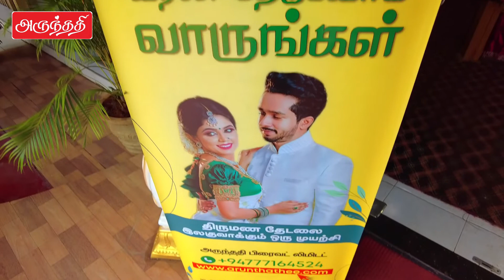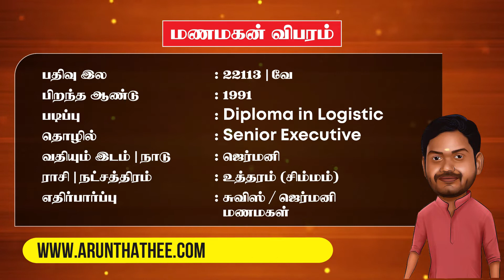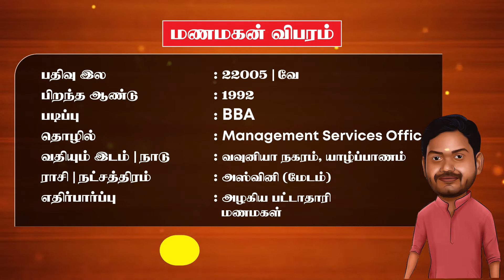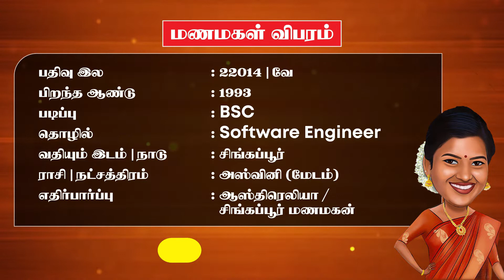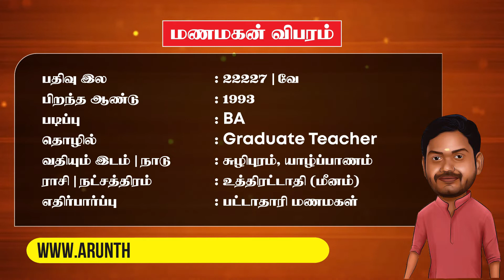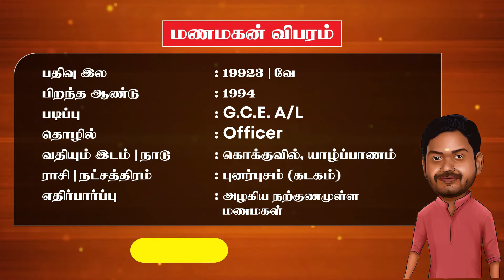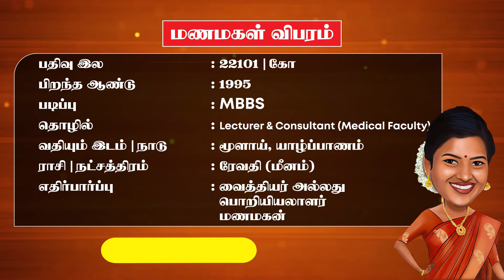அருந்ததி வழங்கும் கெட்டி மேளம் Episode 08 - மணமக்கள் அறிமுகமும் சிறப்பு பட்டிமன்றமும்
புலம்பெயர் தமிழர்களின் செயற்பாடுகள் தாயக மக்களுக்கு ஆரோக்கியமானதா? ஆரோக்கியமற்றதா?